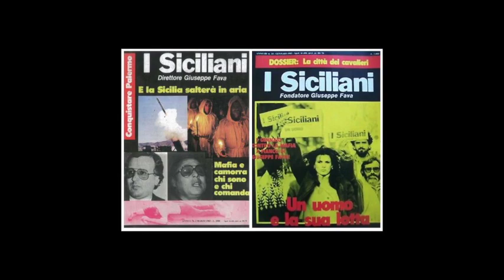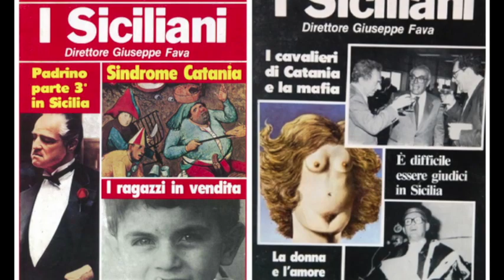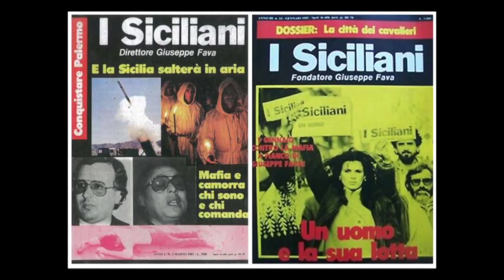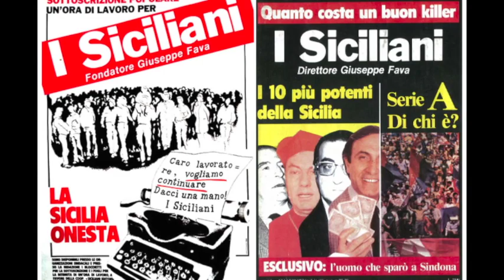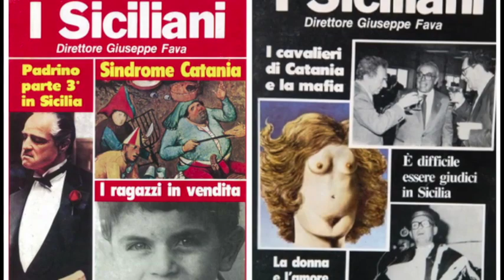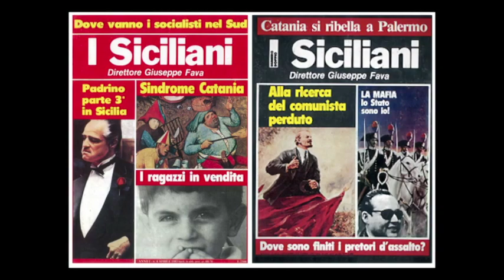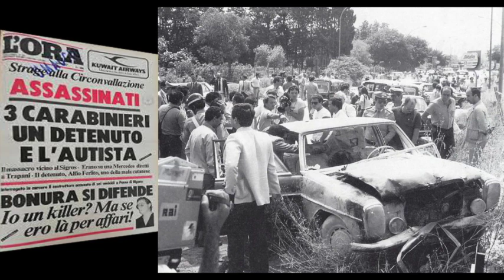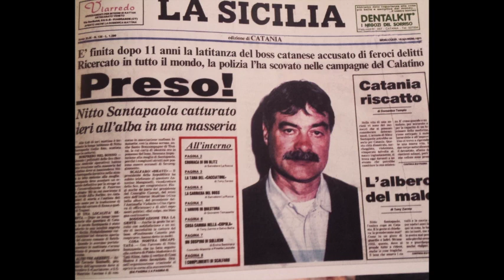Carmelo Grancagnolo 15 feb 1996 - Processo Orsa Maggiore I - Prima Parte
Torino 15 febbraio 1996
Prima Parte